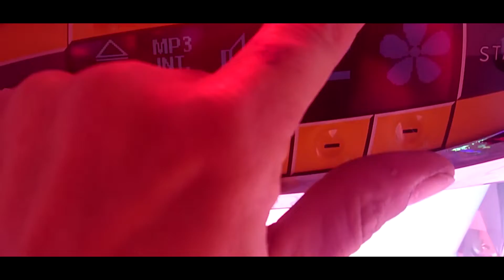Gero Fe Rero ★ Qualifikation # 48 ★ [NHR Battle 2019]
Es geht wieder los das NHR Battle startet in die 6. Staffel.

Qualifikationsphase läuft vom 01. bis 31. Januar 2019

Allgemeine Geschäftsbedingungen